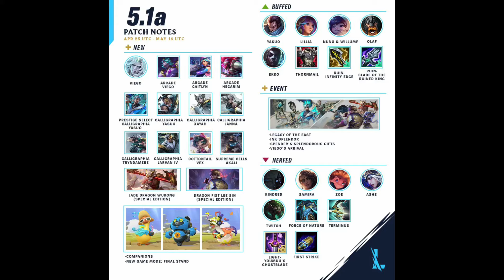Wild Rift New Patch 5.1A Nerfs And Buffs | Viego Ve Maokai Geliş Tarihleri ? ORMAN YAMASIDIR !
Wild Rift 5.1 A Yama Notları , Wild Rift Viego Geliş Tarihi ?
Wild Rift 5.1 A PATCH NOTES,  Wild Rift New Patch details ,
wild rift Viego Realese Date,  Wild Rift New champion Relase date . viego coming to wild rift,
Wild Rift yeni yama 5.1 A  Nerf ve buff. Wr Runes Changes.

Burada bir çok Wild Rift oynanış ve rehber videosu, farklı buildler ve yüksek elo dereceli maçlar izleyebileceksiniz. Yeni gelen şampiyonların ilk videoları, yeni başlayanlar için en uygun şampiyon rehberleri, Wild Rift'e dair hemen hemen her şey burada. Yama notları ve değerlendirmeleri de dahil.

İyi seyirler